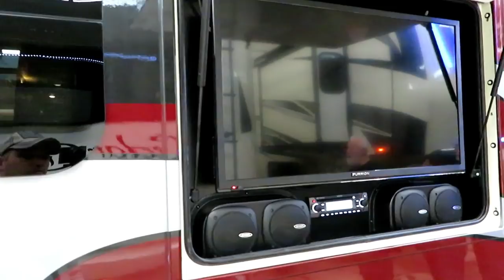Atlanta RV Show || Full Time RV Life Prep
We already bought an RV for our upcoming full time RV life but it is still really fun to go to RV shows and check out all of the latest and greatest models and upgrades.

Shop on Amazon to help the Wayward Waggs make more videos

Here are some links to some of the things we use and like:
For Vlogging
Canon SX730 (most of our day to day vlogging)
DJI Spark Drone
Fuji XP (underwater shots and in climate weather)
Campark 4K Action Cam (Time Laps)
SanDisk Memory Cards
Expandable Tripod
Flexible Tripod
Camera Bag
For Camping
Champion 3400 Dual Fuel Inverter Generator
Tire Minder Tire Pressure Monitoring System
RV Snap Pads
50 Amp Surg Protector
To see and shop for all of the cool stuff we use inside the RV and out, visit our